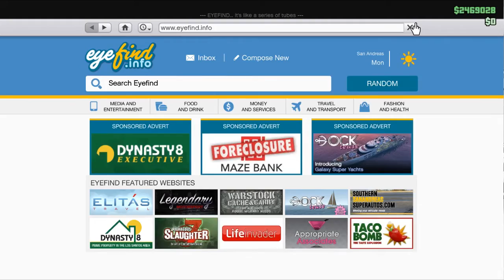GTA V Online #8 Grotti X80 Proto รถไม่สวยแต่รวยน้ำมัน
▶ If you want to support "9LBNTV" click this !

ขอบคุณทุกคนมากนะครับที่เข้ามาชมและสนับสนุน ฝากกดไลค์ กดติดตาม เพื่อจะได้เป็นกำลังให้ทำคลิปต่อไปนะครับ

ติดตามผลงาน ได้ที่ลิ้งด้านล่างครับ
ติดตามอย่างไวคลิ้กเลย

อาจจะพูดคำหยาบ,รุนแรงไป ผมก็ต้องขอโทษไว้นะที่นี้ด้วย อย่าโกรธอย่าเกลียดผมเลยนะ ครับ